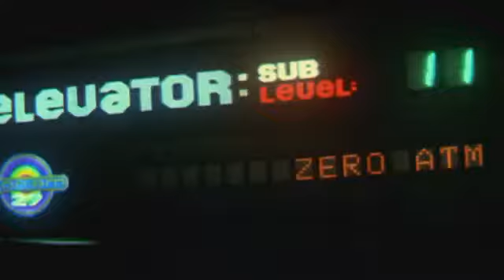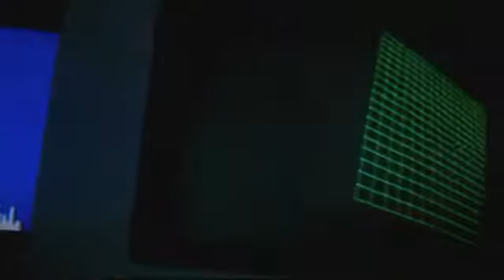Outland Theatrical Trailer YouTube